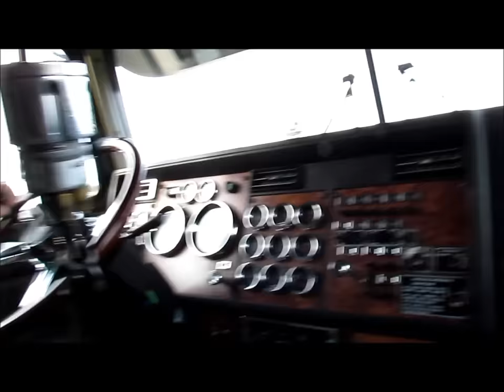Kenworth W900L Shifting and Jakebraking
KW W900L Shifting and Jakeing